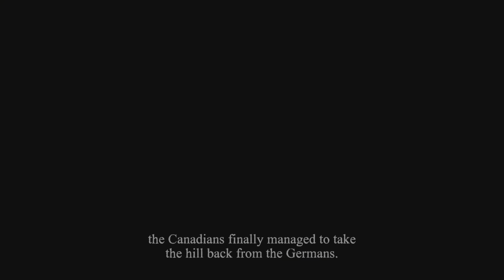100% Underrated Game | Valiant Hearts: The Great War walkthrough | Chapter 4: The End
Valiant Hearts: The Great War is a 2D side-scrolling adventure/puzzle game developed by Ubisoft Montpellier. The game is developed within the Ubi-Art Framework engine and follows five characters of different nationalities during their time spent on the battlefields of World War I.
Valiant Hearts follows five characters that are drawn together by one common cause: reunite a young German soldier with his lost love. Taking place between 1914 and 1918 during the outbreak of World War I, the characters must make their way across the war-torn battlefields. Each character can solve a different set of puzzles, such as Emile using a bone as a makeshift lever, and Freddie using wire-cutters to bypass dangerous obstacles.

The game's art style resembles a hand-drawn, comic book style. With exaggerated character designs to create a contrast to the war-torn environments.